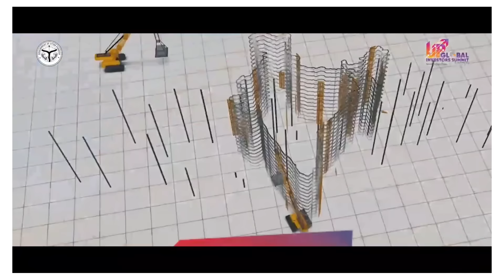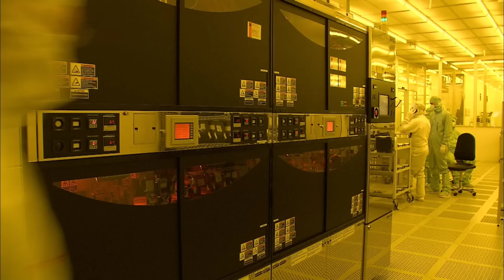TATA Starts Groundwork for Chips in DHOLERA, BRAHMOS Export Deal Concluded, Industrial Push UPSIDA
Timestamps
00:00 - Introduction
00:05 - UP Land Banks for Industry
01:06 - TCS + BSNL Data Centre
01:51 - Toy Manufacturing Plant
02:38 - ACC Battery PLI(Advaitya)
03:44 - TATA High End Semiconductor
04:55 - Air Taxi in India
05:51 - Brahmos Export Deal
06:33 - Virar-Alibaug MMC(Advaitya)
07:31 - Railway Buys Wheel Plant